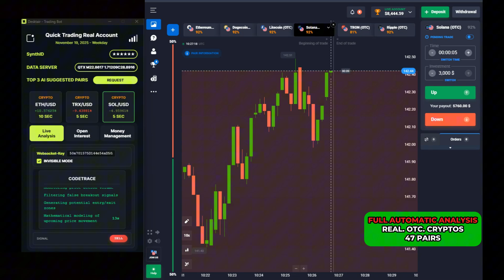Automated Impulse Detection on Short-Terms Charts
This video explores the decision logic of a time-constrained trading algorithm operating on a short-terms intervals.  Analysis of a 3-sec and 15-sec trading algorithm’s behavior under live market conditions.

The system evaluates: +AI search pairs (the primary selection of top 3 pairs based on the current market)  +Technical Analysis (Machine Сhart Review)  +Mathematical modeling of upcoming price movements (short-term) to determine entry conditions.

algorithmic trading
short-term trading strategy
high-frequency trading logic
trading bot architecture
automated signal detection
technical analysis automation
machine chart review
AI in trading systems
backtesting methodology
volatility-based entry signals
risk-controlled trading algorithm
time-constrained trading system
3-second trading window
15-second contract analysis
market impulse detection
quantitative trading model
algorithmic decision-making
short-duration contracts
professional trading bot design
live market algorithm testing
financial algorithm education
trading system transparency
price movement modeling
educational trading content